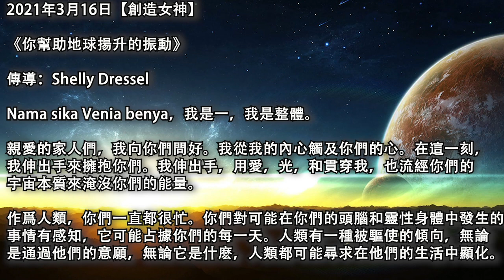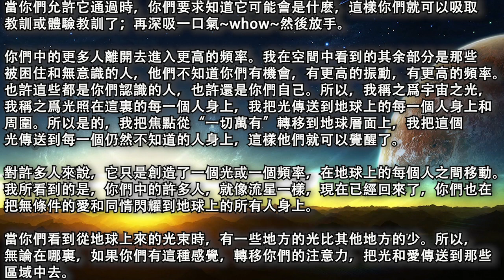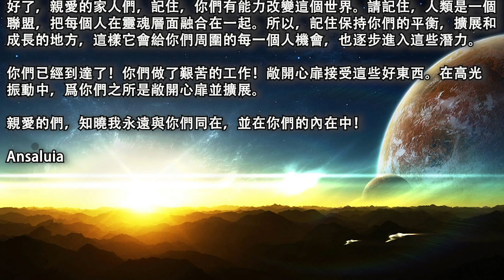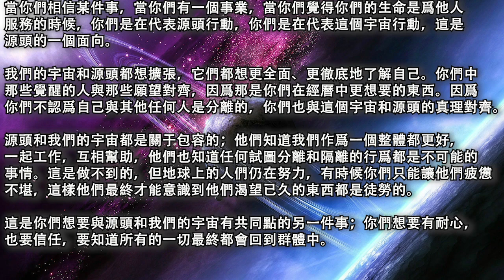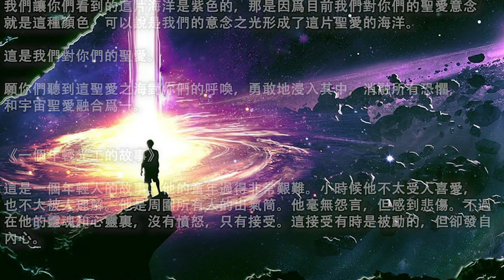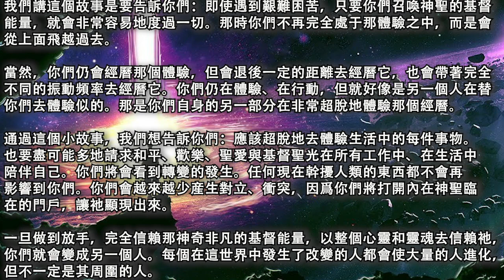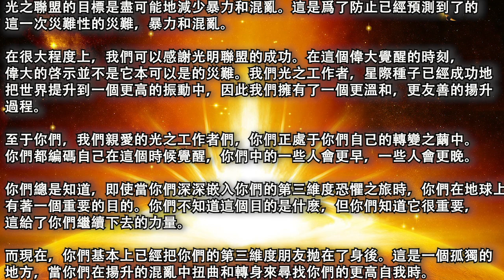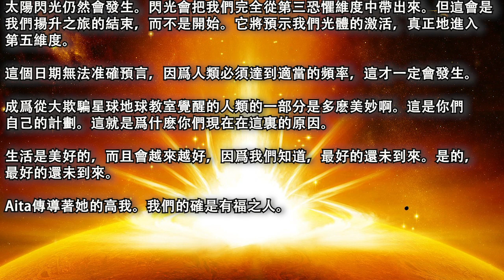2021年3月16日靈性訊息：【創造女神】《你們幫助地球揚升的振動》【大角星】《我們的宇宙是怎麼運作的》【光之兄弟】《達觀看待人生經曆》《一個年輕光工的故事》【高我·Aita】 《一個溫柔的揚升過程》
本視頻匯總當日全部靈性訊息，方便一次性觀看完，如已觀看全部信息，請忽略本條。

【創造女神】《你們幫助地球揚升的振動》00:08

【大角星人理事會】《我們的宇宙是怎麼運作的以及如何與它對齊》18:22

【光之兄弟群體】《達觀看待人生經曆，勇敢浸入聖愛海洋》《一個年輕光工的故事》22:02

【高我·Aita】《一個溫柔的、溫和的揚升過程》32:04